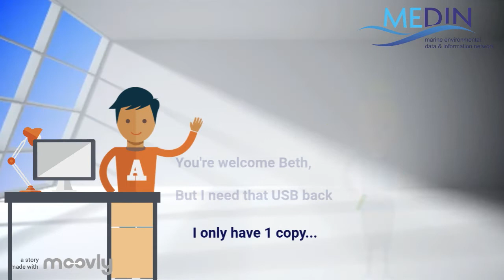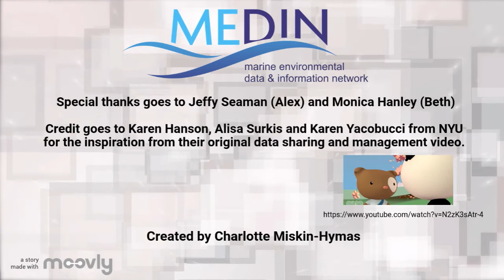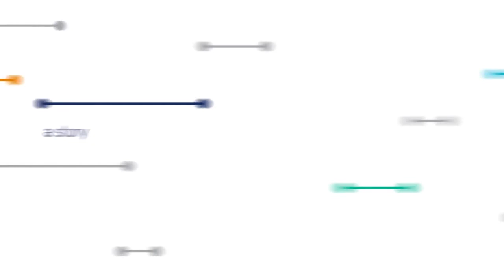MEDIN Marine Data Management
A short animation showing the importance of marine data management and the benefits of the Marine Environmental Data and Information Network (MEDIN).

MEDIN is a partnership of UK organisations committed to improving access to UK marine data.
MEDIN is open to all with an interest in marine data and information. Our partners represent government departments and agencies, research organisations and private companies and have committed to practise good data management to help future-proof and secure UK’s valuable marine data. MEDIN reports to the Marine Science Coordination Committee.